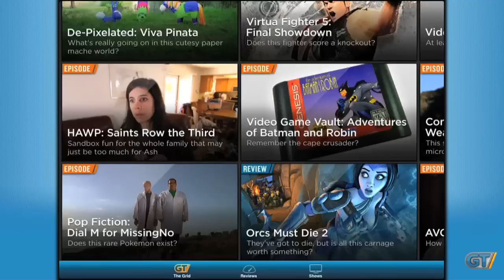GameTrailers iOS App is Here!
We're proud to announce the launch of GameTrailers Originals & Reviews for iOS, available for free!